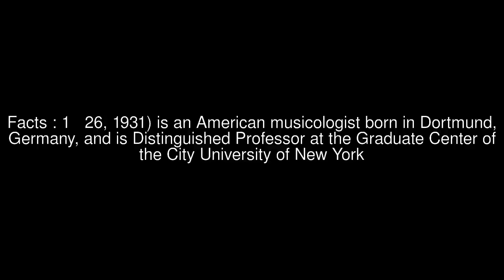Leo Treitler Top #6 Facts